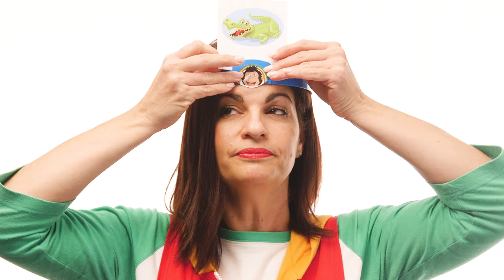Games for Preschoolers | Guess What | Guess the Australian Animal | Cheeky Monkey Club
Play along with Juanita and Cheeky Monkey as she guesses the picture Cheeky Monkey places on her head. Through a series of questions, we can eliminate different categories, types and ideas together.
Playing "Guess What?" is a fun way to engage young children, while learning about different groups, names and actions of a selection of nouns.
Be sure to play, Guess What "On the Farm" and "A Builder needs".

Juanita is a fully qualified dance teacher with a Bachelor of Arts in Drama from Queensland University of Technology. She founded the Brisbane Academy of Dance in 1991 and in 2003 created Cheeky Monkey Club.

All Cheeky Monkey Club dance videos, have been choreographed for children to easily follow along. Simple steps that follow a repetitive pattern.
We would love to hear from you, letting us know your favourite songs and videos.

Cheeky Monkey Club is produced on the lands of the Meanjin People and we acknowledge them as Traditional Owners. We pay our respects to their Elders past, present and emerging.
Cheeky Monkey Club is a creative space for children to explore, imagine and perform. We encourage learning through play and interactive entertainment. Made by qualified and experienced musicians, educators performers for your toddlers and preschoolers.
Visit our @cheekymonkeyclub YouTube Channel for many more toddler and baby learning videos, preschool learning videos, educational videos for toddlers, music videos, Talking Toddler, videos for 1 year olds, 2 year olds, baby sensory video, 3 year olds, 4 year olds and 5 year olds!
We have the best entertaining and educational videos for toddlers and learning videos for kids.